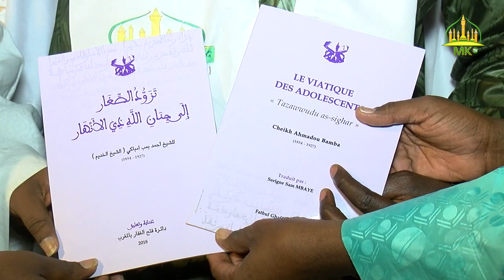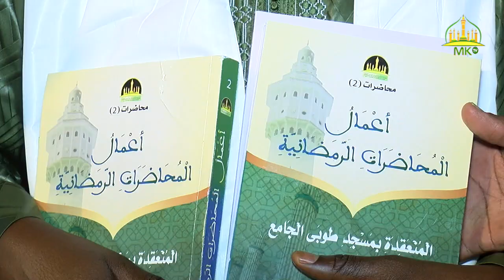visite de Pr Daouda NDIAYE aux activités du Ramadan a la Grande Mosquée de Touba